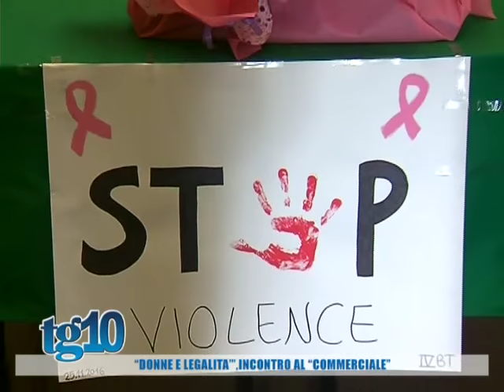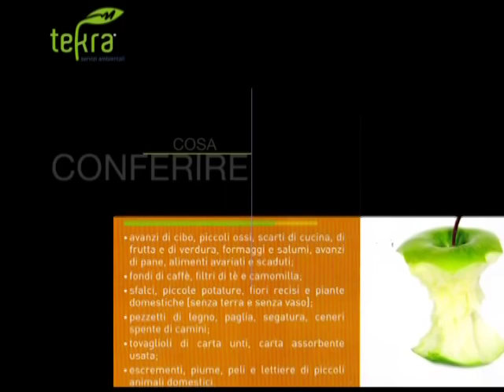Tg10 del 25 11 16